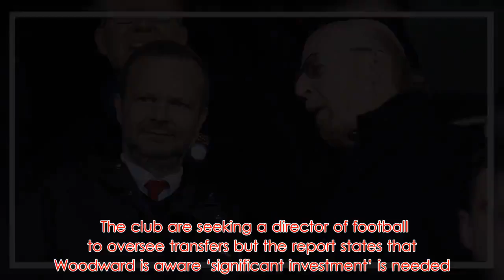Ed Woodward has already identified Man Utd's four main summer transfer targets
Ole Gunnar Solskjaer’s honeymoon period at Manchester United is over.   After going 11 matches unbeaten, United lost 2-0 to Paris Saint-Germain at Old Trafford in the first leg of their Champions League last-16 clash.   They now face an incredibly tough task to progress to the quarter-finals.   But, other than Tuesday night, it’s been a tremendous start to life under Solskjaer.   So much so that the Norwegian is now considered front-runner for the permanent job, ahead of Mauricio Pochettino.   Whoever is the manager come the start of next season, it’s clear United need to invest in their squad.   Even Solskjaer suggested that the club need to spend this summer to compete with the likes of PSG in the Champions League.   “[The defeat] is a reality check. You can see the strength they have when they put those players in, but that’s the level we want to get to," he said.   “We are looking to strengthen the squad. And then again we have so many young players to take a step up for next season.”   And now, according to the Mirror, executive vice-chairman Ed Woodward has identified United’s four main summer transfer targets.   The club are seeking a director of football to oversee transfers but the report states that Woodward is aware ‘significant investment’ is needed.   And he knows that United need a central defender, a full-back on both sides and a right-sided midfielder.   In defence, Napoli’s Kalidou Koulibaly remains their No.1 target. The Italian club will want close to £90 million for the Senegalese international, though.   Elsewhere, Lucas Hernandez is wanted from Atletico Madrid because he can play both at centre-back and at left-back.   On the right, Fiorentina’s Nikola Milenkovic is seen as a cheap replacement for Antonio Valencia.   Then, long-term target Douglas Costa is still wanted as he considers his Juventus future.   Woodward clearly has a good idea which players he would like to see at the club but it will obviously depend on A) if they bring in a director of football and B) who the manager will be.